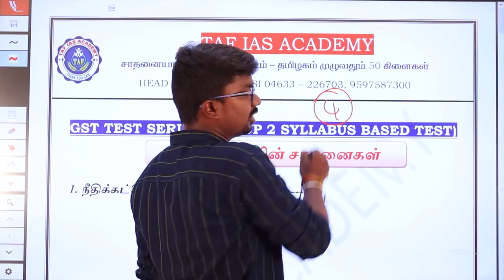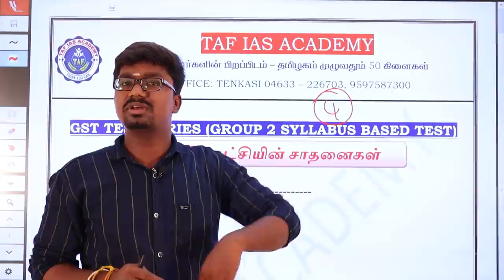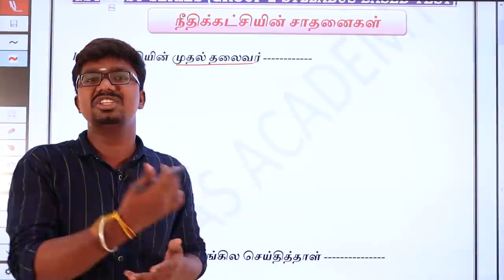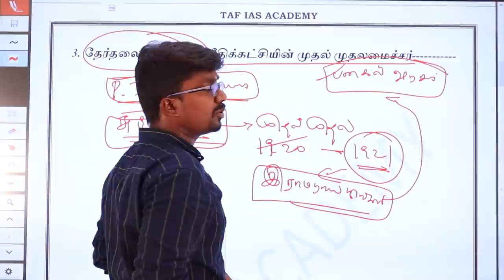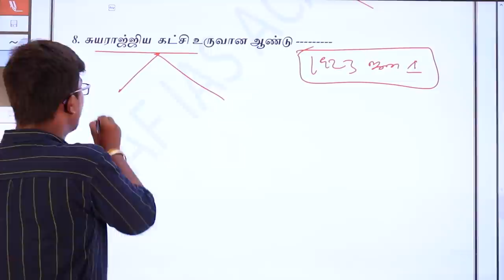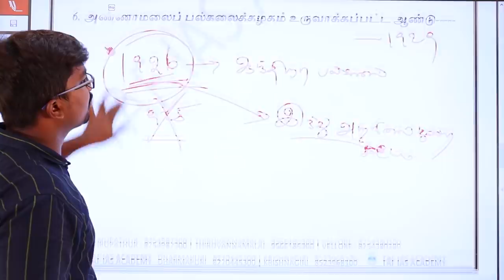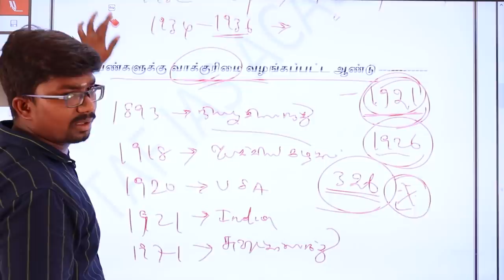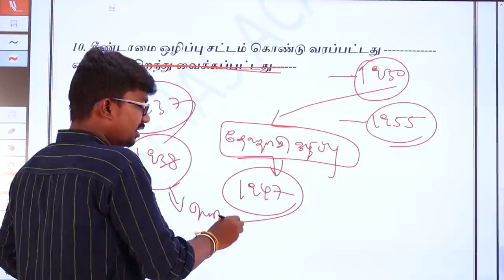TNPSC GR II SYLLABUS BASED TEST SERIES | GST SERIES | Day 12 | GENERAL STUDIES | TAF IAS ACADEMY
நீதிக்கட்சியின் சாதனைகள் :
50 Branches All over Tamil Nadu:

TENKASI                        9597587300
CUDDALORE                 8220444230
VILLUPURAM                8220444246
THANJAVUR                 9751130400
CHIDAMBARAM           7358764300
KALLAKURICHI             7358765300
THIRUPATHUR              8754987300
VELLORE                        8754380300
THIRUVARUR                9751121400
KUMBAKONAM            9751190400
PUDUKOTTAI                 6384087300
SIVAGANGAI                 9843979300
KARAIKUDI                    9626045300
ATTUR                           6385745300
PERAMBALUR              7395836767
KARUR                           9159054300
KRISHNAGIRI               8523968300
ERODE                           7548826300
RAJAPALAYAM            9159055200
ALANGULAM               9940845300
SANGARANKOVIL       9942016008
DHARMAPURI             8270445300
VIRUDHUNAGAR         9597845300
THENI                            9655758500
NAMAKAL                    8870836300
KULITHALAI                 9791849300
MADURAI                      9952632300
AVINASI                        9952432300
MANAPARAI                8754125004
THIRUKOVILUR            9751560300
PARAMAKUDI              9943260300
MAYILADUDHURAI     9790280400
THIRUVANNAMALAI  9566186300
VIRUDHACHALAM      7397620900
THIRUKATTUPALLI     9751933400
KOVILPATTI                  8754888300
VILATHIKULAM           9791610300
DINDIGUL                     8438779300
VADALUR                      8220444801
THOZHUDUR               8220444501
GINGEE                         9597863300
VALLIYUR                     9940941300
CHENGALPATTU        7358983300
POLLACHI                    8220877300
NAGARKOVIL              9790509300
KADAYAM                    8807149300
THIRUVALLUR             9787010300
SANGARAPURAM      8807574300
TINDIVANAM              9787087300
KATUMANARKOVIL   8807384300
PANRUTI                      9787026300